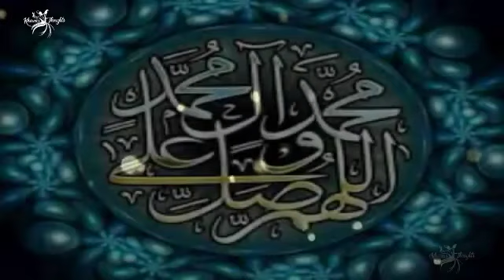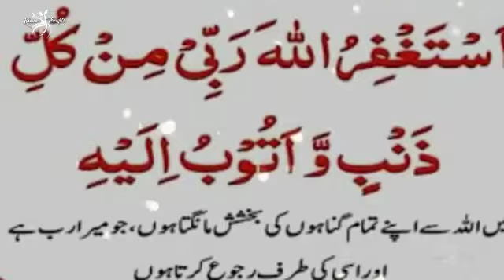Islam | Allah | Gunah | Tobah | Muafi | Khawar Thoughts 2024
People regard the recitation of poetry as an expression of their true feelings. We have observed that Urdu & Punjabi poets in the past used to use poetry that depicted the social and cultural surroundings of their era.

Voice: Khawar Zia
Team members: Usama, Mehreen, Bilal, Bisma.

We will report to YouTube if anyone tries to use our content.

أشهدُ أنْ لا إلهَ إلاَّ اللهُ وأشهدُ أنَّ محمّداً رسولُ الله
ash hadu an la ilaha illallah wa ashhadu anna muhammad rasulullah
“I bear witness that there is no deity (none truly to be worshipped) but, Allah, and I bear witness that Muhammad is the messenger of Allah”.
Uncover the exquisite beauty of Islam from the perspective of individuals who have discovered profound inspiration and purpose in their devotion.
And engage in open-minded conversations regarding Islam.

2 lines Sufi Urdu Poetry # Khawar thoughts, Khawar sayings, Khawar lines, Khawar writes.